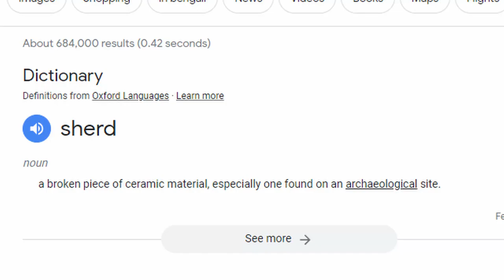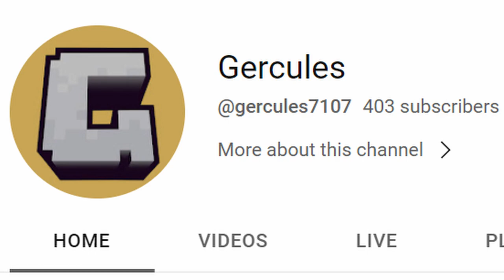Minecraft Update 1.20 Pt. 1: Sniffers, Armor Trims, & Archeology!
Hey, guys! Today since I hit 400 subscribers recently I decided to make a different kind of video for the new upcoming update soon to arrive to a Minecraft game near you. I covered archeology from suspicious gravel to digging up sniffer eggs and also about customizing your armor with templates with over a billion possibilities and combinations that you can come up with. And there's camels too, I guess. This video took a while to make and I hope you guys enjoy this one!
This is a PG channel! No foul language or slurs allowed in my content! Cheers! :D